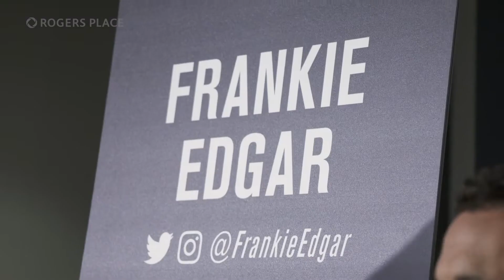UFC 240 | Media Day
Max Holloway, Frankie Edgar, Felicia Spencer and Cris Cyborg were among the fighters who spoke at UFC 240 Media Day on Thursday.